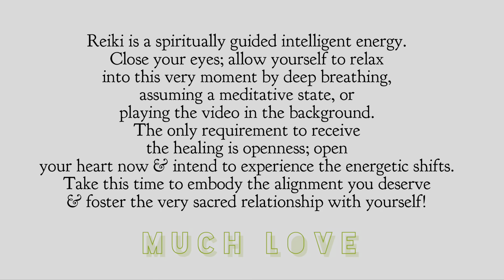Reiki For Lower Body Pain/Issues (Lower Back, Hips, Legs, Feet, etc)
All you have to do to receive this healing is be OPEN to it. Set the intention to accept and integrate any subsequent energetic shifts. Close your eyes, breathe deeply & enjoy! 💎

Many More Energy Work Videos, Art/Poetry & Topic/Discussion Videos To Come! 🌀

humanity breathing.
divinity seeing.
infinity being.
MUCH LOVE. 🙌🏽 🫶🏽

I’ve seen many comments as of late complimenting the music I use in my videos, so I wanted to take this opportunity to shout out to the incredible artists who allow for their gifts to be used in these videos 😊🫶🏽💎 much gratitude & love. ♥️

Nature’s Call Liborio Conti
Winter By Liborio Conti